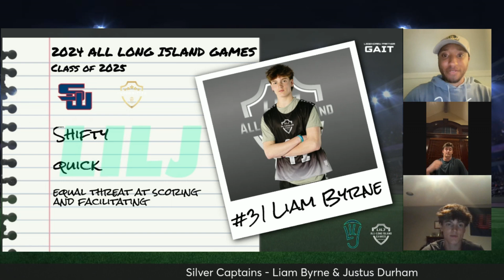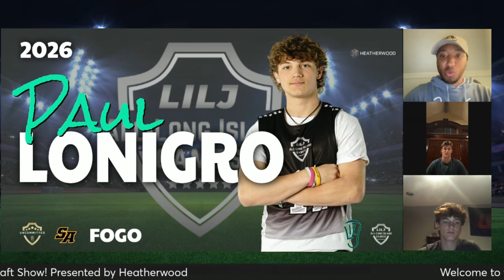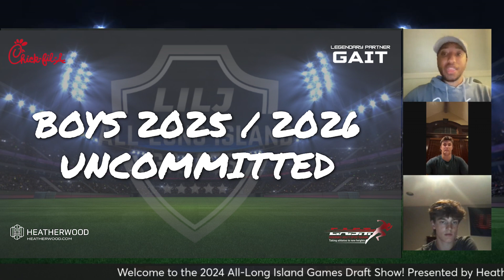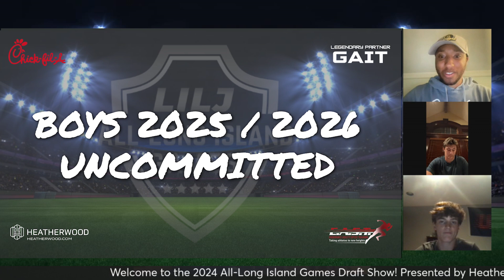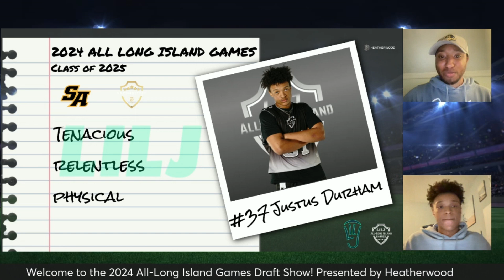LILJ All Long Island Draft | 25/26 Uncommitted Boys Game | Presented By Heatherwood Communities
The Long Island Lacrosse Journal executed a live draft for the inaugural 25/26 Uncommitted Boys LILJ All-LI Game. See who got the nod for a starting spot and for complete rosters be sure to tune in!